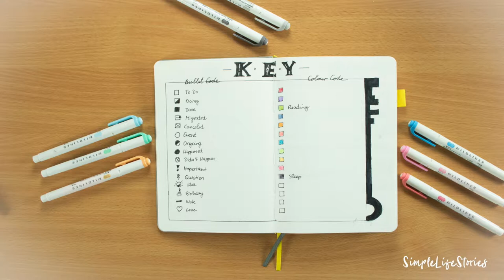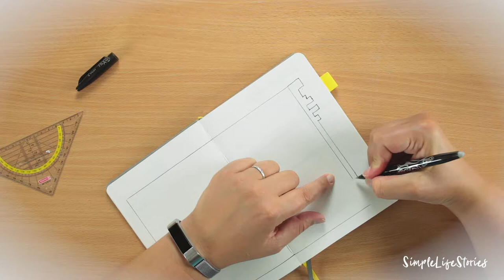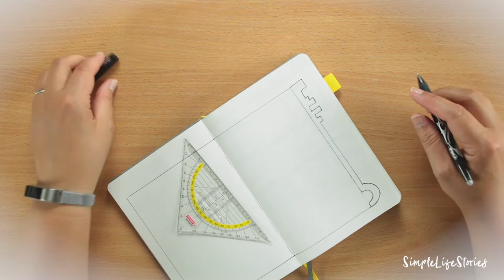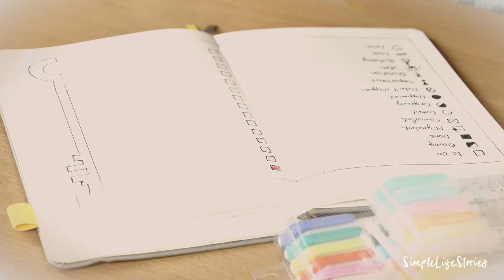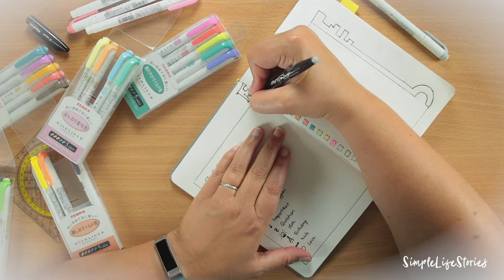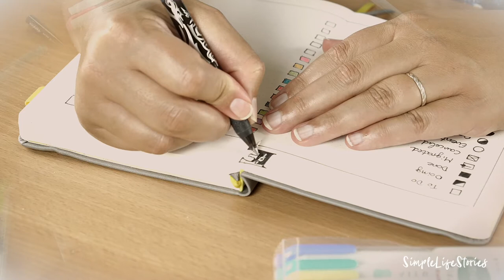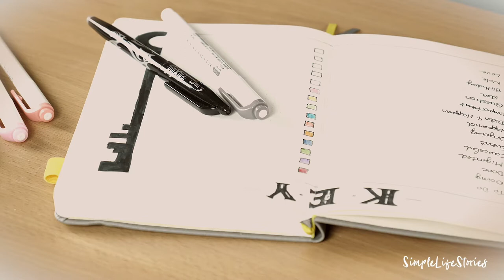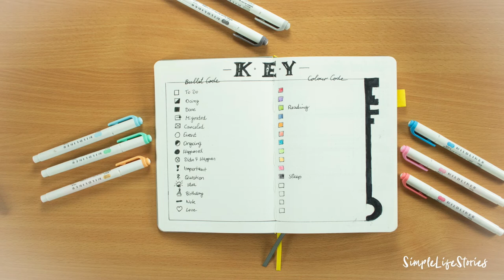Bullet Journal Key mit Bullet Code und Colour Code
Der Bullet Journal Key gehört in meinem Bullet Journal einfach dazu!
Der Key gehört zum Bullet Journal irgendwie dazu. Er muss auf die ersten Seiten und hilft dir, Ereignisse und "To-Dos" schnell zu markieren - nicht nur mit Symbolen sondern auch mit Farben. Daher hast du hier nicht nur den Bullet Code sondern auch einen Colour Code.

Folgende Materialien habe ich benutzt:
★ Bullet Journal „Scribbles that Matter“
★ Frixion Stifte 4er Set